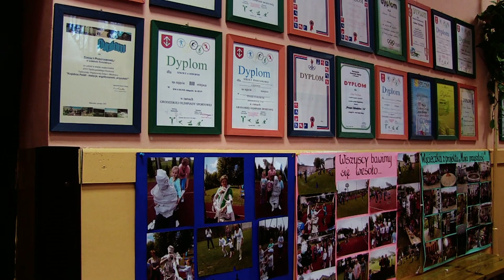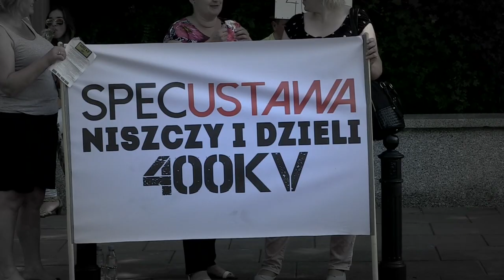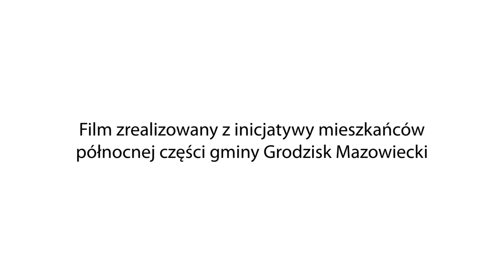Gmina Grodzisk Mazowiecki - walory północnej części gminy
Film powstał z inicjatywy mieszkańców północnej części gminy Grodzisk Mazowiecki